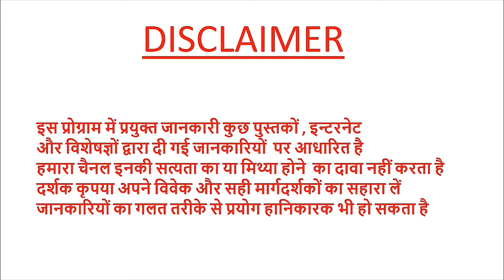खस इत्र खुशबू की वैज्ञानिक खेती--पैसा ही पैसाpradeepkumarbangde